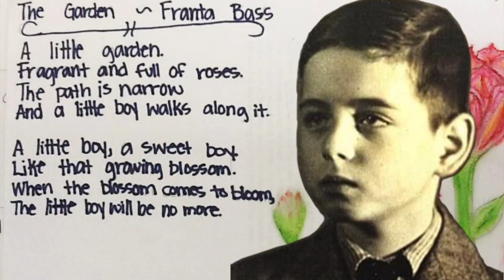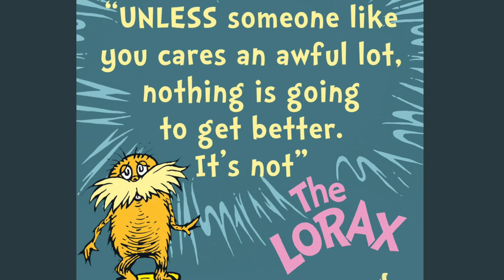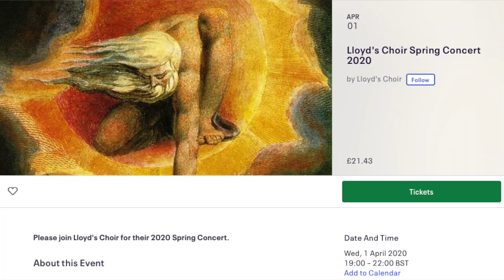The Creation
Jacques Cohen talks about his new work commissioned in memory of Christine Didelot, a member of the Lloyds Choir.  The piece will be performed as part of the the Lloyd's Choir Spring Concert  to be held at St Giles Cripplegate, the Barbican, London on 1 April 2020 at 19:00.